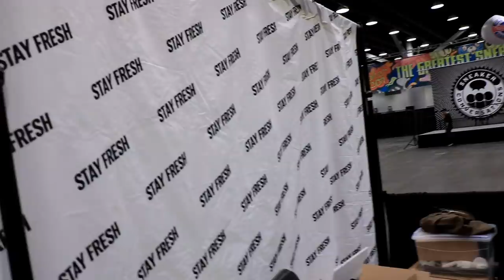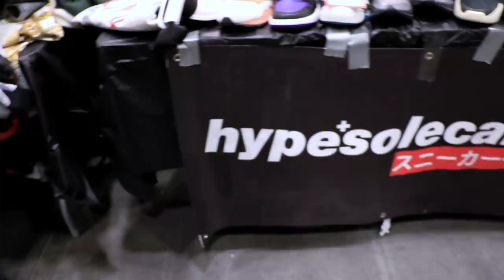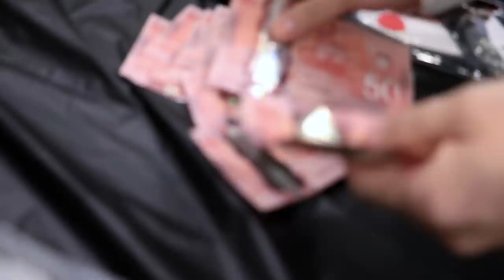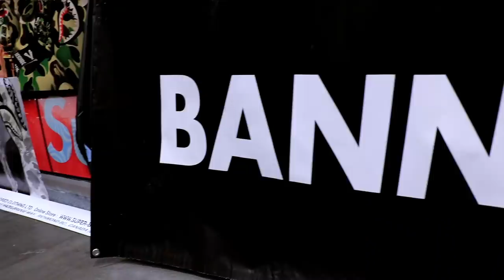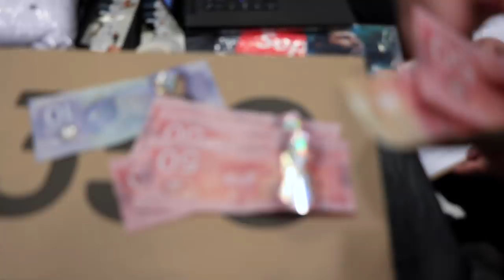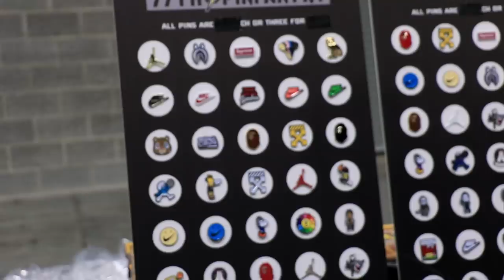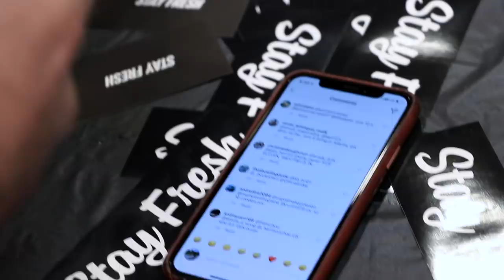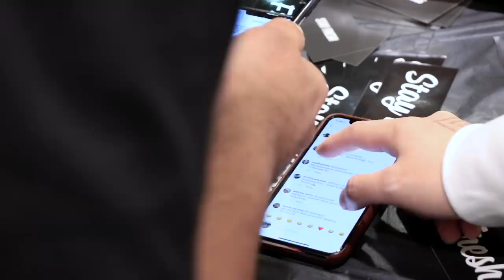GOT FINESSED BY TWO JS KICKS AT SNEAKERCON VANCOUVER - FRESH VLOG episode 31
Sneakercon Vancouver hits Vancouver for the first time.  The team at Stay Fresh Canada spends $20+K on sneaker and streetwear buyouts.